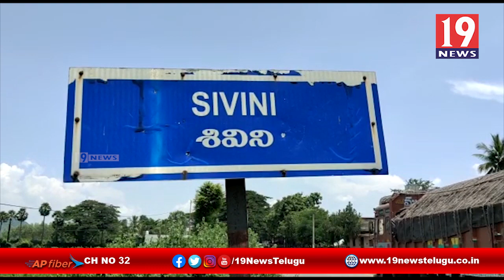గ్రామానికి మంజూరైనా నిధులు ఏవిధంగా ఖర్చు చేసారు - విజయనగరం జిల్లా